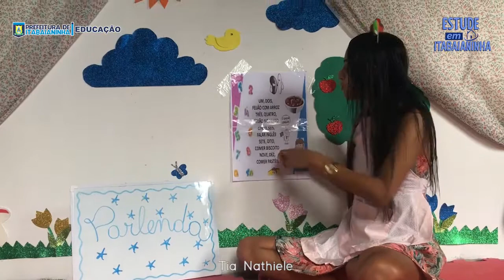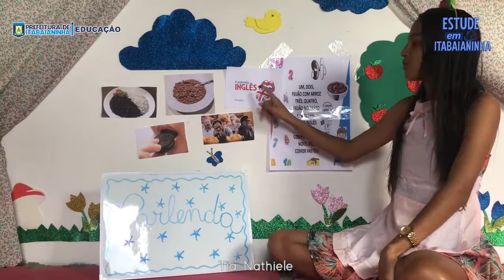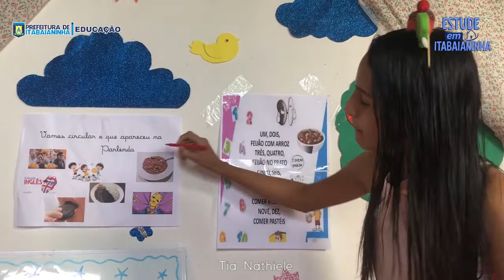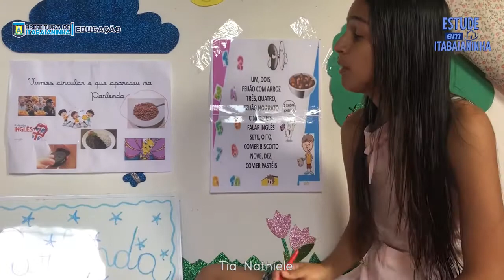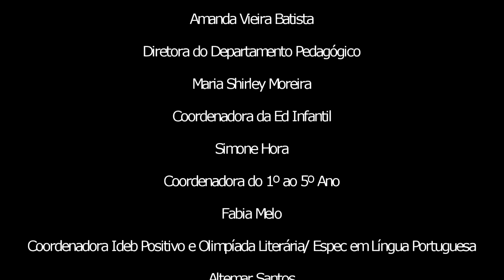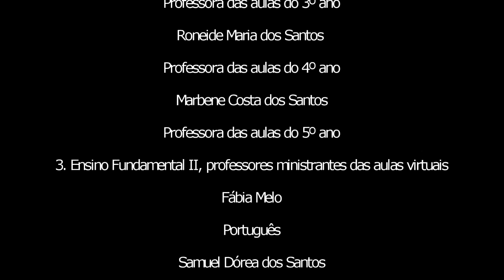Creche - 13/08/20 - Parlenda